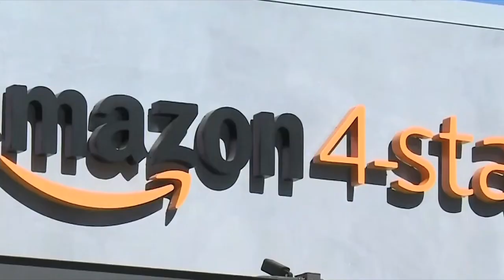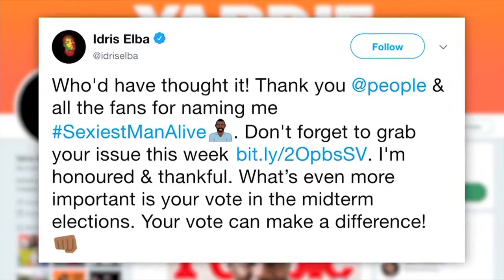CSUN Matador News - November 6, 2018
Midterm elections are today, and Matador News reporter Coraima Hurtado talks to students about the importance of voting. A Russian fighter jet intercepts U-S Navy plane over the Black Sea and CSUN Mens basketball faces New Mexico. People Magazine names Idris Elba sexiest man alive and reporter Demothy Tien gets reaction to that news. Reporter Gloria Alas talks to CSUN Peer Financial Mentor Andrea Garcia about the free financial advice available to students here on campus, and Matador News weatherperson Solomon Ladvienka reports on the week's weather.
Anchors: Justin Vigil, Joy Edomwonyi, Angela Bickmann and Veronica Barriga
Producers: Jide Akinpelu and Natalie Garcia